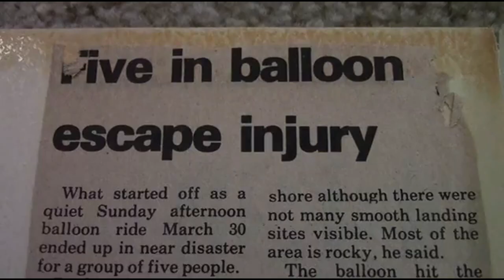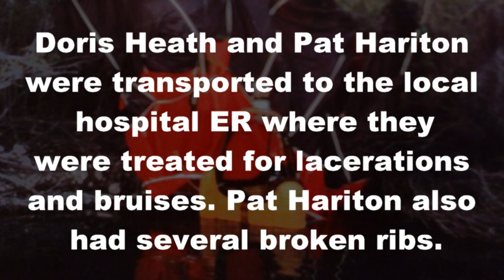Havasu Balloon Crash '80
In March, 1980, a hot air balloon carrying Rol and Doris Heath, along with Paul and Pat Hariton, crash landed on Lake Havasu.